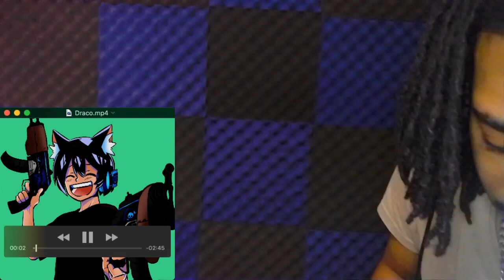Draco · Areizaga (REACTION)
BETTER THAN EVERYTHING HE HAS RELEASED TO DATE.